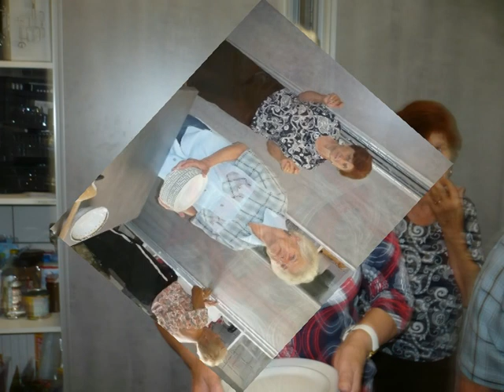Warsztaty Kulinarne- Przemków 14 08 2019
W dniu 14 sierpnia 2019 r Zarząd Oddziału Rejonowego Polskiego Związku  Emerytów,Rencistów i Inwalidów w Przemkowie zorganizował  Warsztatty Kulinarne "Kuchnia Śląska",serdeczne podziękowania  dla organizatorów za smacznie spędzony dzień.